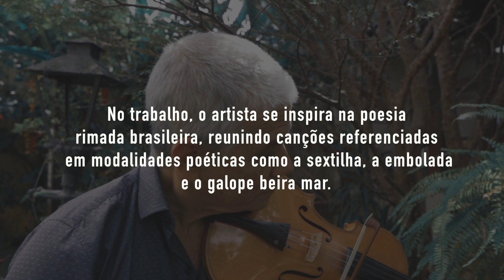Álbum RIMA - Show de Lançamento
Álbum RIMA

INSTRUMENTISTAS
Antonio Nóbrega: voz, violino e violão
Edmilson Capelupi: Arranjos e cordas dedilhadas
Edson Alves: Arranjos e cordas dedilhadas
Cleber Almeida: Bateria
Léo Rodrigues: Percussão
Olivinho: Acordeom
Zezinho Pitoco: Clarinete,sax alto e zabumba

REPERTÓRIO DO SHOW
Minha voz não silencia porque poeta não cala (Antonio Nóbrega-Wilson Freire)
O Poeta é um fingidor  (Antonio Nóbrega-Bráulio Tavares)
À Deriva   (Antonio Nóbrega-Wilson Freire)
Minha nau (Antonio Nóbrega-Wilson Freire)
Galope beira mar para Bispo do Rosário (Antonio Nóbrega-Wilson Freire)
Volver a los diecisiete (Violeta Parra)
Começo de tudo  (Antonio Nóbrega-Rodrigo Bragança)
Na bola da embolada (Antonio Nóbrega-Wilson Freire)
Mourão (Guerra Peixe)
Meu Tempo (Antonio Nóbrega-Wilson Freire)
Sambeando (Antonio Nóbrega-Wilson Freire)
Três apitos (Noel Rosa)
Quem mandou matar Marielle? (Antonio Nóbrega-Wilson Freire)
Bruma (Antonio Nóbrega-Bráulio Tavares)